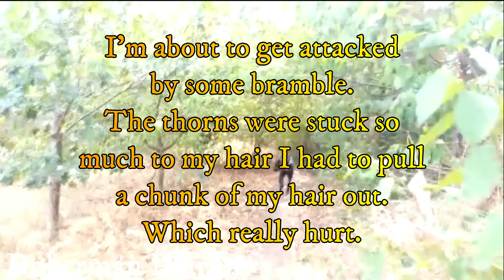Buying a Doberman - Part 1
Hello and Welcome to Doberman Diaries. My name is Samantha, I have been mum to over 15 dogs over the years with my latest being Dexter. Keep watching my channel for stories etc about my life with some of the most wonderful dogs in the World. Please don't hesitate to message me.